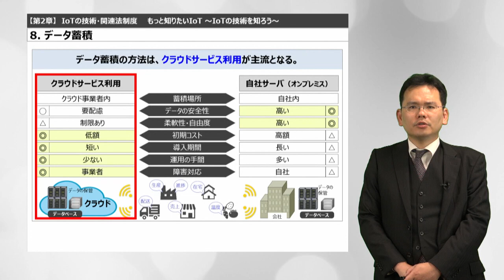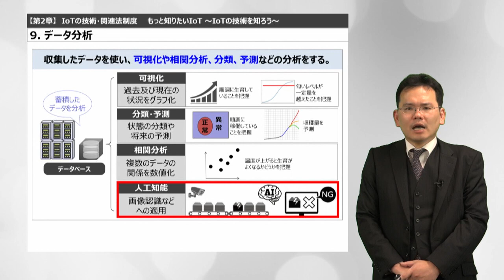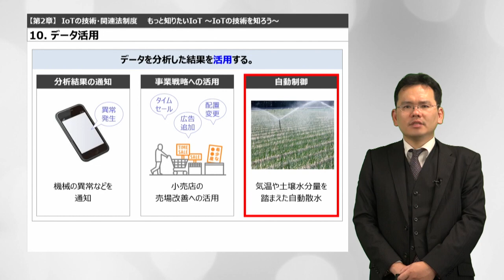第二章⑤ データ蓄積・分析・活用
総務省では、電波の有効利用を図りつつIoTの利活用について学ぶためのオンライン講座、「IoT入門ウェブ講習」を配信します！
本講座では、様々な分野のIoT利活用例を紹介しながらIoTの基本的な知識や技術をわかりやすく解説します。
例えば、農業、製造業、ヘルスケア、商業、介護でのIoTの活用について紹介しており、より身近な場面でIoTが活用されていることを理解いただけます。
IoTの導入・利活用にご関心のある企業・団体の経営に携わる方やご担当者から、これから社会に出て様々な職業に就く学生の方まで、また、一般の方を含め幅広く対象として、IoTの基礎知識から導入手順までを学ぶことができますので、ぜひご覧ください！

※講習用テキストのダウンロードはこちらから

【IoT入門ウェブ講習の再生リストはこちら】